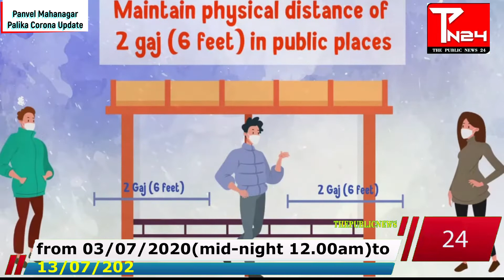पनवेल महानगर पालिका कोरोना अपडेट - New Cases - 186 Total Cases - 2578 thepublicnew24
from 03/07/2020(mid-night 12.00am)to 13/07/2020.
Lockdown will be strictly observed in all hot-spot zones.
During lockdown emergency and pershable good allowed
Private vehicles /taxi and auto-rickshaw are not allowed
Panvel Mahanagar Palika
                    Covid -19

Today’s New Cases - 186 Total Cases - 2578
Active Cases - 980
With Today’s Recovery Of - 61 Cases Total Recovered Cases Rises To - 1518
Today - 01 Death In PMC Total Death Cases - 80

Area Wise Today’s Positive Cases

Panvel :                        50
New Panvel :               25
Khanda Colony :         09
Kalamboli :                  24
Kamothe :                    43
Kharghar :                    33
Taloja :                          02

Area Wise Today’s Negative Cases

Panvel :               15
New Panvel :      01
Kalamboli :          10
Kamothe :           15
Taloja :                 07
Kharghar :           13

Today’s Death Cases - 01 Due to Covid – 19